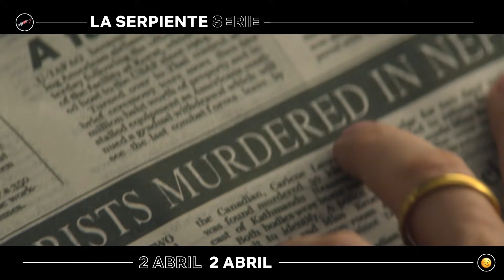Los ESTRENOS de ABRIL 2021 | Netflix España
Marchando unos estrenos para disfrutar con las torrijas de abril.

1 de abril: Cámara del terror T2
2 de abril: La serpiente
7 de abril: Dolly Parton: A MusiCares Tribute
8 de abril: De yakuza a amo de casa
9 de abril: Patrulla Trueno
12 de abril: Lo dejo cuando quiera
14 de abril: The Circle EEUU T2
14 de abril: De amor y monstruos
14 de abril: ¡Papá, córtate un poco!
14 de abril: Why Did You Kill Me?
15 de abril: Mujeres ricas de Beverly Hills T3-T4
16 de abril: Muchos hijos, un mono y un castillo
18 de abril: Luis Miguel: la serie T2
20 de abril: Vis a vis: El oasis
23 de abril: Sombra y hueso
29 de abril: La apariencia de las cosas
30 de abril: El Inocente
30 de abril: The Mitchells vs. The Machines